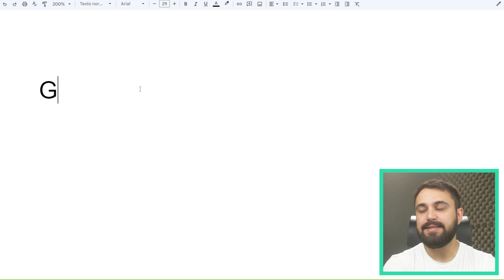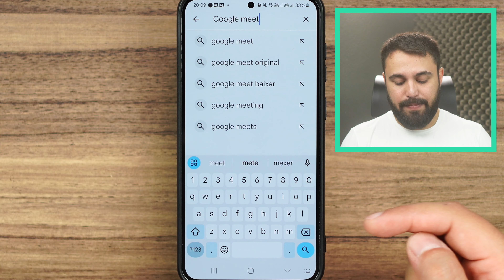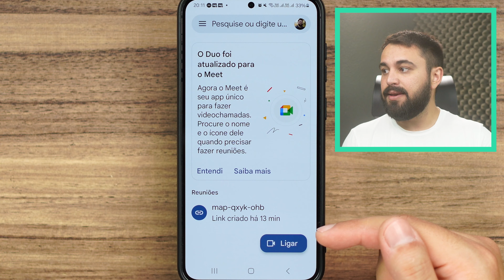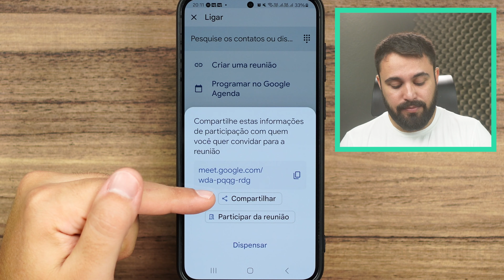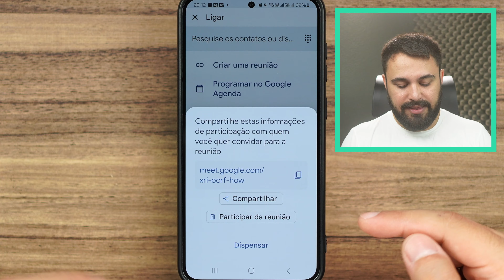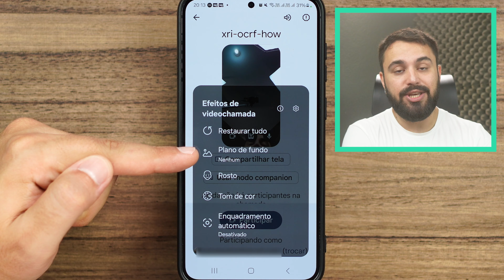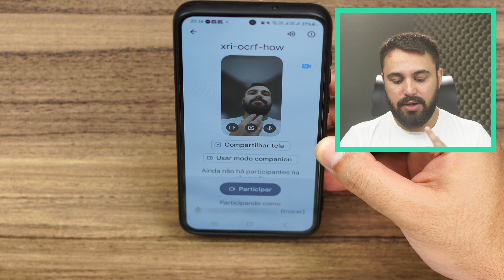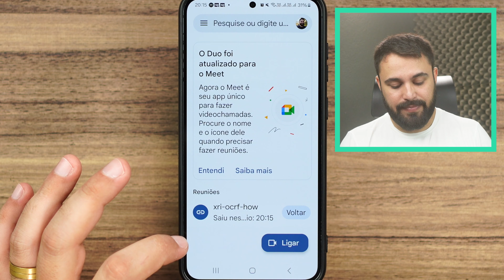COMO DESFOCAR OU MUDAR FUNDO NO GOOGLE MEET PELO CELULAR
Você já viu que algumas pessoas alteram ou até desfocam o próprio plano de fundo durante reuniões online? Pode parecer mágica, mas é tecnologia — e é muito fácil para você também fazer! Neste vídeo, confira o passo a passo de como desfocar ou mudar o fundo no Google Meet pelo celular.